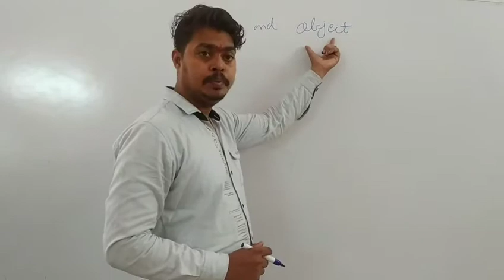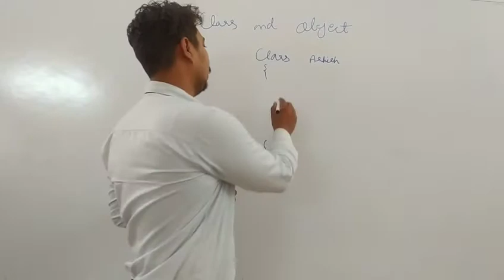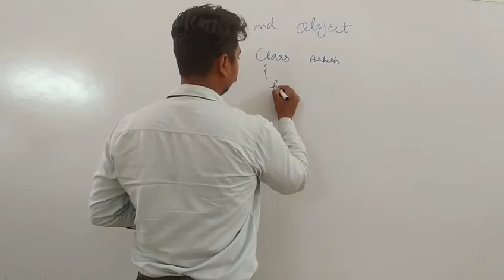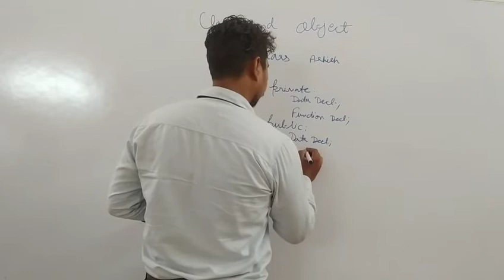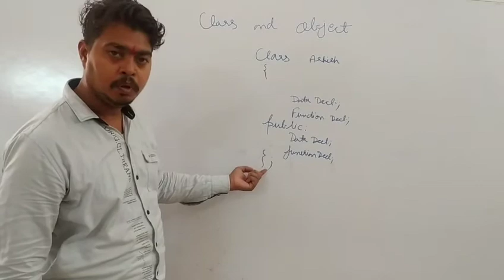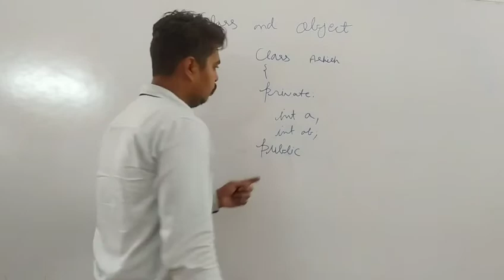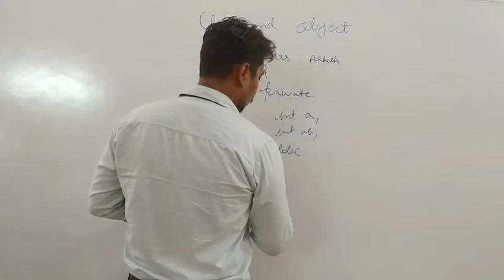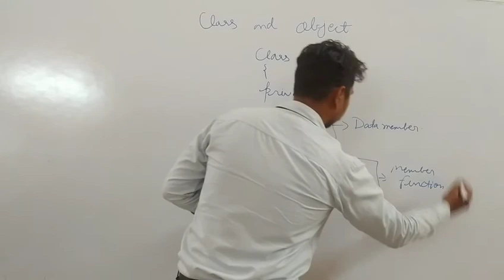declaration of class and object|| how to declare class and object || Example of class and object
declaration of class and object

how to declare class and object

 Example of class and object

मुझे आपके support की बहुत जरूरत है।

class object first video  link ---

something amazing